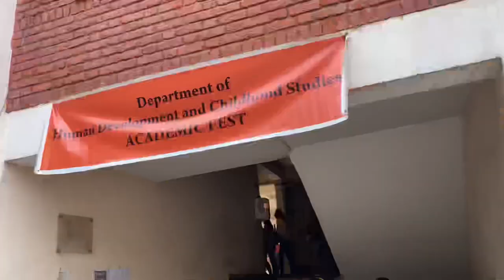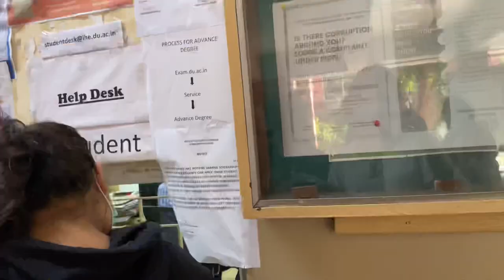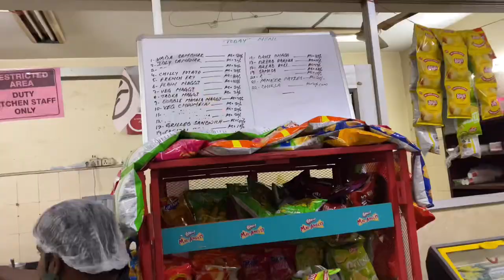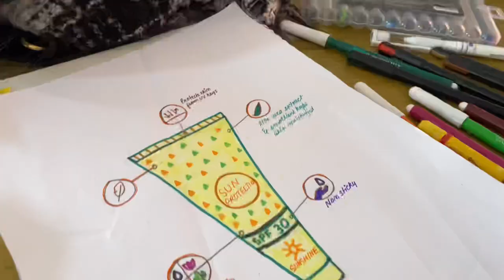FIRST DAY OF COLLEGE VLOG✨| IHE @ DELHI UNIVERSITY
Hey guys wassup? How you guys doing? It was my first day of college and i was super exited about it . Watch the full vlog and let me know what do u think.
Xoxo ❤️😘

Iphone 11 back and front